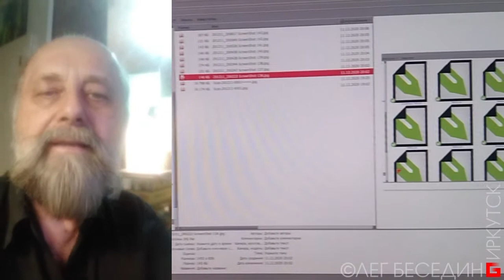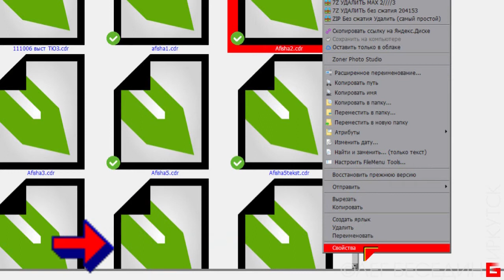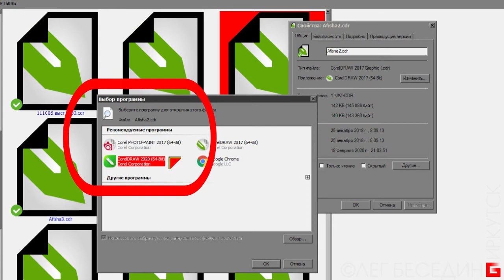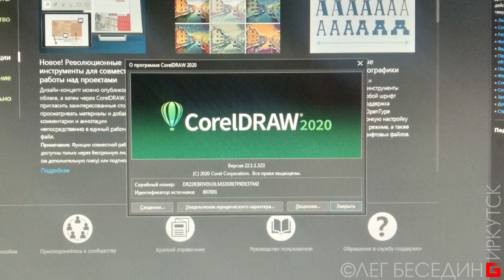Как восстановить иконки с изображениями у файлов Corel Draw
Пропали иконки с изображениями у файлов Corel Draw?
Как восстановить отображение эскизов файлов ***.cdr
после установки новой версии Corel Draw 2020 v.22

Особая благодарность:
❤ Павел Стороженко (Москва)
– Юлия Иванова (Чита)
– Анна Павловна Г.
– Сергей Ким
– Дина Накиповна М.
– MINARG
– Artak Weber
– БУДНИ ТРОИЧАНИНА
– Косачёв Андрей
– Helena Malakhova
– Вихров Валентин
– Сергей Александрович Т.

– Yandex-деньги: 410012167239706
Спасибо! Это даёт мне возможность работать и жить :-)

Welcome to the community:
ok.ru/besedin